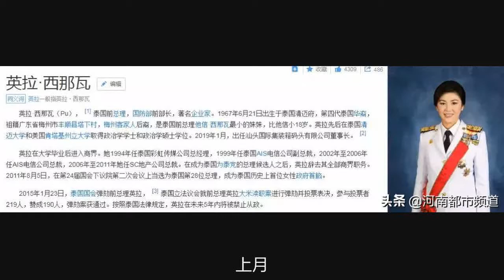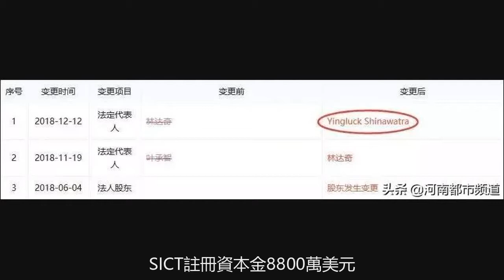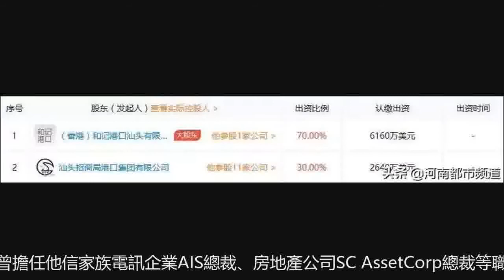勁爆！流亡海外的泰國前美女總理，竟出任汕頭集裝箱碼頭董事長！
上月，流亡海外的泰國前總理英拉成為汕頭國際集裝箱碼頭有限公司的董事長和法定代表人。英拉·西那瓦泰國前總理，國防部前部長，著名企業家。